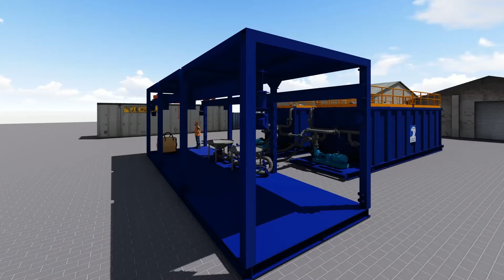2 X 500BBL MIXING TANK AND SKID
PROPOSED AND COMPLETE MIXING TANK WITH BUILT IN OVER HEAD CRANE SKID IN UAE